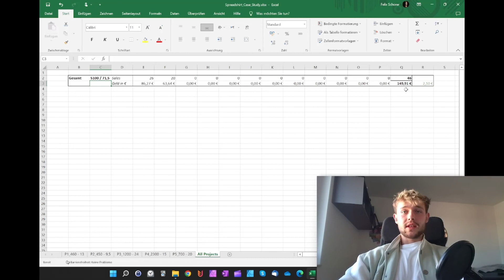Spreadshirt Case Study im 2. Monat | Einnahmen T-shirt Business September Spreadshirt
In der Spreadshirt Case Study zu Skalierungen teste ich, ob es sich immernoch lohnt Skalierungen auf Spreadshirt und KDP hochzuladen. Ob sich die neuen Designs verkaufen und wie viel Geld bei rumkommt.

Lohnen sich Skalierungen? Spreadshirt Case Study Einnahmen T-shirt Business September